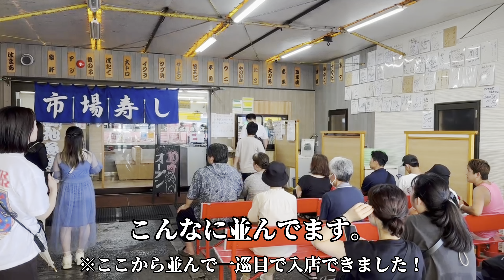【夏休みは水族館！】アクアワールド茨城県大洗水族館で1歳の娘と初めての水族館体験🐟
夏休みなので水族館初体験の1歳娘を連れて、アクアワールド大洗水族館に遊びにいきました！
怖がりの娘ですが、ゆったり動く海の生き物に興味津々。
暑い夏でも涼しい館内をたくさん歩き回って大喜びでした！